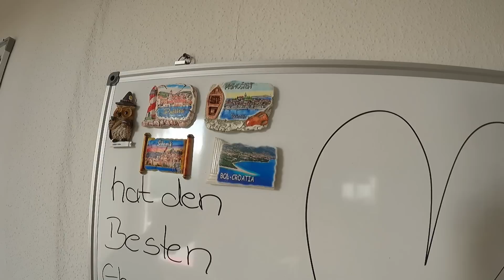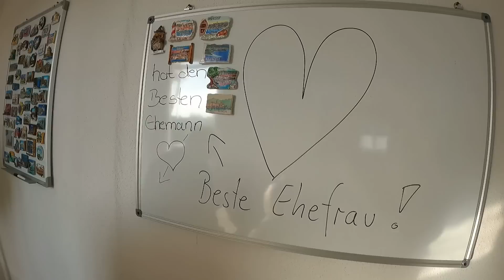Kroatien 2022 | Camping Vranjica Belvedere ( Schrecksekunde ) 😂Unsere Heimfahrt aus Kroatien !!!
Wir sind Steffi und Andre (Mölli) aus dem schönen Würzburg.
Campen tun wir schon lange, erst mit dem Wohnwagen der Eltern, nun endlich auch im eigenen Wagen.
Unsere Lieblingsland ist Kroatien, aber auch im Rest Europas sind wir zu finden.

YouTube mache ich schon seit 3 Jahren mit meinem Hauptkanal " Möllis Roadstory " in dem ich den alltäglichen Wahnsinn in meinem Beruf als Trucker zeige. Natürlich dürft Ihr auch hier gern vorbeischauen.

Jetzt möchte ich meine Erfahrung nutzen und Euch mit auf unseren Reisen, Kurztrips und zu der ein oder anderen DIY Session nehmen...

Also "let´s start camping"

Ausstattung und Nützliches :

Brennenstuhl Garant Kabeltrommel 50m
Schwabe Camping CEE-Adapterleitung Caravan
Schwabe CEE-Adapterleitung Caravan 1,5 m
Schwabe Camping CEE-Adapterleitung Caravan, 1,5m
Wandhalterung Halterung für Laptop Netbook Tablet PC
Akku Handstaubsauger 120W
Superer Micro-USB AC-Ladegerät
PIPIKA iPhone Ladekabel, [2 Stück, 1M]
LUOATIP USB Ladegerät 2.1A/5V 2 Stk.
Steckschlüssel Adaptersatz 3-teilig
com-four® 2x Gummihammer | Outdoorzubehör
Mellerud Küchen Entfetter
NIGRIN Gummi-Pflegestift
SONAX AutoShampoo Konzentrat (2 Liter)
Autowaschbürste Teleskop Mikrofaser
Set 22 Stück Schraubheringe Stahl 20cm
Planenspanner Set
DYON Smart Smart-TV 22 Zoll
GOK Gasschlauch für Steckkupplungen, Länge: 150 cm
Dual-View-Aufsatzspiegel Wohnwagenspiegel
Brüder Mannesmann Gabelringschlüssel Satz, 12-tlg
Brüder Mannesmann Werkzeugkoffer 87-tlg
DEMA Anhänger-Ausgleichskeil 2er Set DAK8
Camping Sat-Anlage 65cm
Activa Tischgasgrill Crosby
ADOFF Flexibler Gartenschlauch 30m
HB-DIGITAL 20m Antennenkabel
UPP Nähahle-Komplettset (Schusterahle)
Haken für Kederschiene
Sonnensegel Rechteckig 2x2m
Rowenta Turbo Silence Extreme+ Tischventilator
Intex Schlafcouch
12V Steckdose,Wasserdicht Zigarettenanzünde
Tellerkopfschraube 8 x 200 mm, 50 Stück
Campingaz Camp Bistro DLX
Auto Ladegerät Universal | Laptop
Auto Batterie Trennschalter
2 Stücke Mini Mülleimer
Feuerschale 58cm
Fahne Königreich Bayern
2 Stück Plastik Schaber
FLÜWA Wasserwaage mit Flügel 60 cm
VTOMAN Jump 1000 Tragbare Powerstation

💲Kanal-Spende:
💰Hallo liebe Camping-Freunde, wer uns unterstützen möchte, kann das hier gerne tun. Danke!💰

Inhaber und Herausgeber : Andre und Stephanie Möller

Wir übernehmen keine Haftung für entstehende Sach- oder Personenschäden bei der Nachahmung unserer Video´s !
Arbeiten am Wohnwagen sollten nur durch ausgewiesene Fachleute durchgeführt werden. ( Ich selber bin ausgebildeter Kfz-Mechaniker)
Dies sind Werbe oder DIY-Video und keine Anweisung zur Nachahmung.